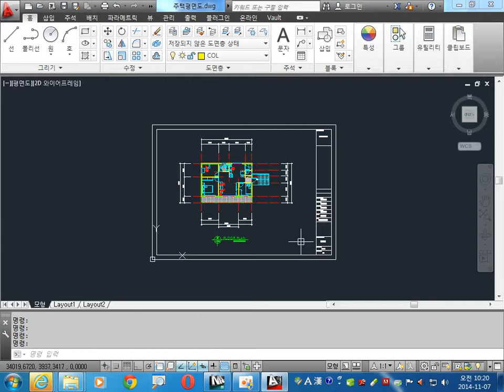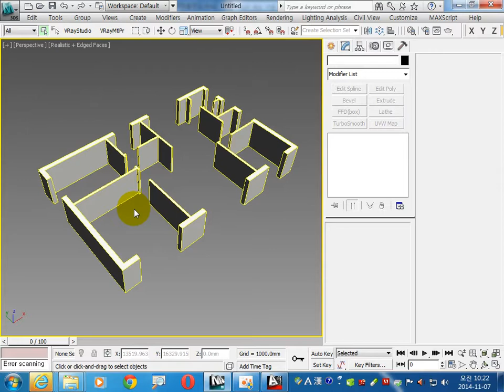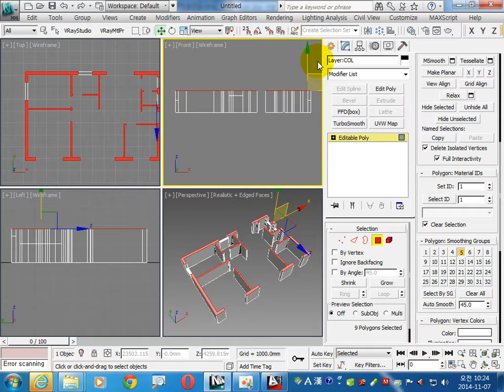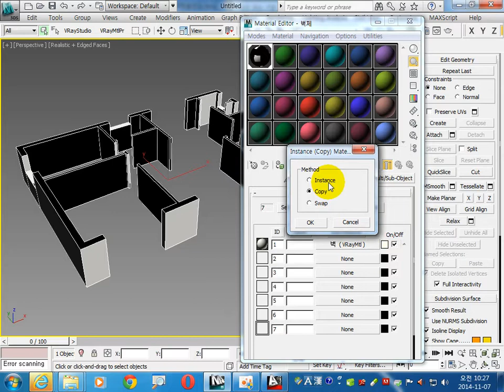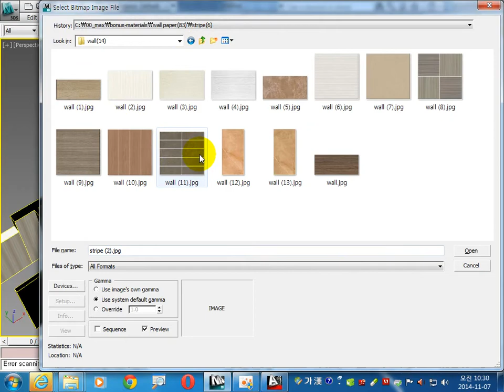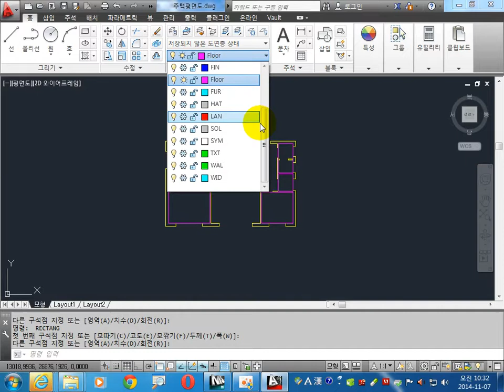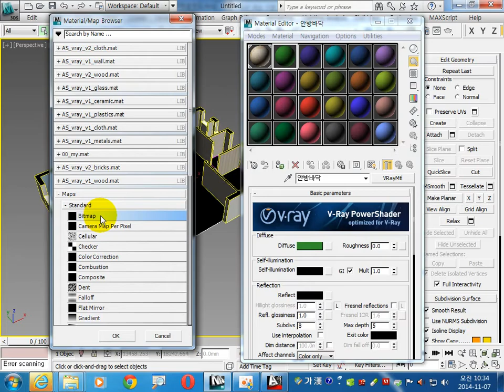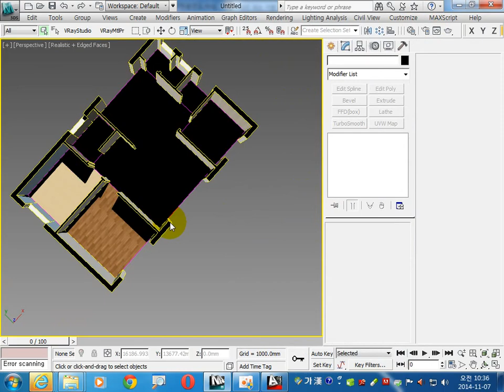3ds max 씬수업 주택 아이소메트릭 모델링 첫번째. 이승희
3ds max 씬수업 주택 아이소메트릭 모델링 첫번째입니다. 이승희